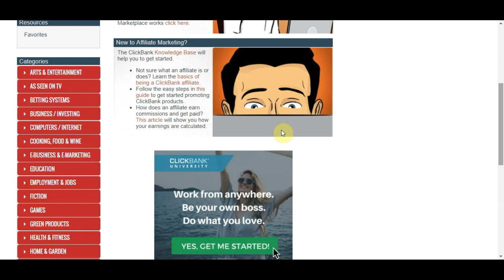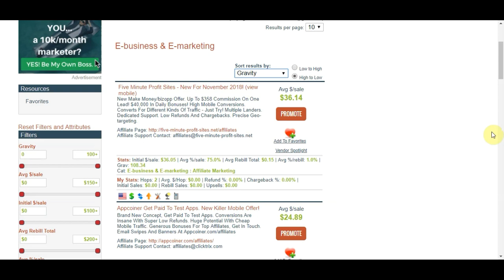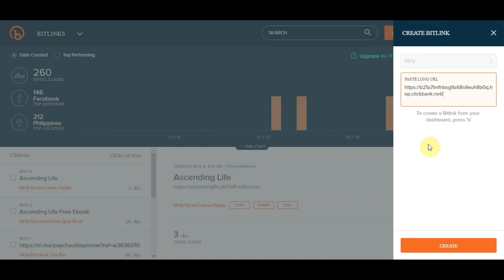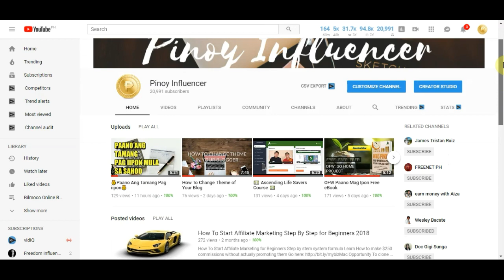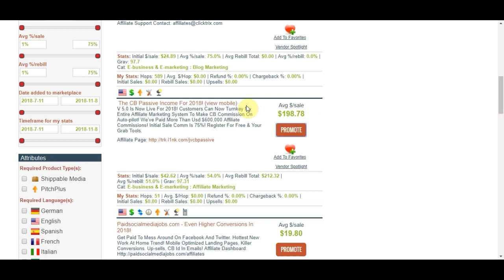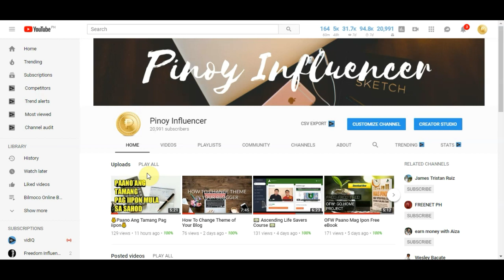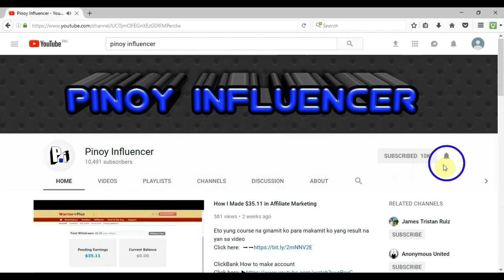Paano Kumita Ng P2500 Online Absolutely Free Legit And Paying Full Tutorial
Pambansang Kolokoy
Michelle Dy
Make up Tutorials
Make Up
Cong TV
Cong TV Stream
clicking program
Paano kumita
Paano kumitang pera sag cash

Best Books To Read I personally Read This Most Recommended BOOKS!

➡Secrets of the millionaire mind: Mastering the inner game of Wealth – T. Harv Eker

➡Goals!: How to Get Everything You Want -- Faster Than You Ever Thought Possible – Brian Tracy

➡You Can Win: A step by step tool for top achievers – Shiv Khera
➡MONEY Master the Game: 7 Simple Steps to Financial Freedom – Tony Robbins
➡THINK AND GROW RICH – Napoleon Hill

⭐⭐Tools I personally Use for my videos⭐⭐

▶Canon PowerShot ELPH 180 Digital
 Camera w/Image Stabilization and Smart AUTO Mode (Silver)

▶Apple iPhone 7 32 GB Unlocked, Rose Gold (Certified Refurbished)

▶Gaming Headset,DLAND 3.5mm Wired Bass Stereo Noise Isolation Gaming Headphones with Mic for Laptop Computer, Cellphone, PS4 and so on- Volume Control (Black and Blue)

▶Phone tripod, UBeesize Portable and Adjustable Camera Stand Holder with Wireless Remote and Universal Clip for iPhone, Android Phone, Camera, Sports Camera GoPro